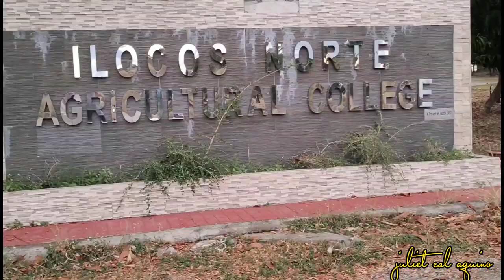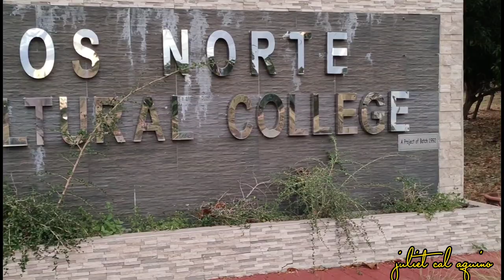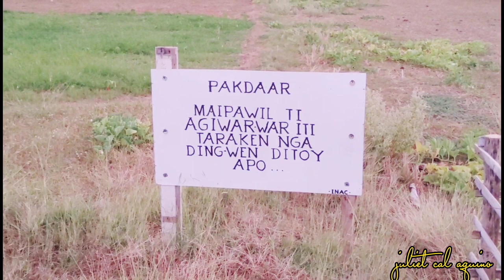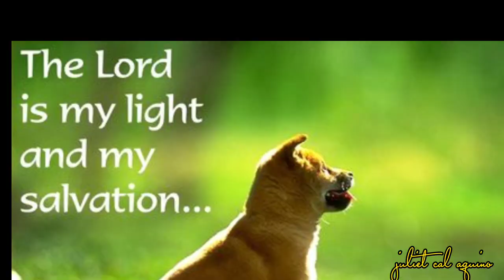HOW FAST CAN A SHIHTZU RUN??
SHIHTZU are lap dogs and are nor among fast running dog  breeds.
Average running spees of a shihtzu is considered to be  6-8 mph or 9.5-13kph.
SHIHTZU have small sized well developed muscular bodies. They are alert and can be good watchdogs but were never bred to be working dogs.

My shihtzu baby is now 9months old...
nakakatuwa talaga siya! stress reliever namin lahat dito sa bahay! first time niyang mag monthly period kaya alagang alaga siya! she is a spoiled brat dog. hahaha